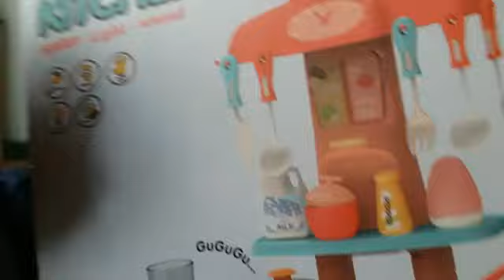Toy Review by Little Traveller Aanya | Kitchen Set 🎁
Amazon link for this toy -

Check this out: Ixora Kitchen Play Set Kids Girls | ...

We tried Something new on the channel
Plz do tell if you want more videos like this

and if new to the channel